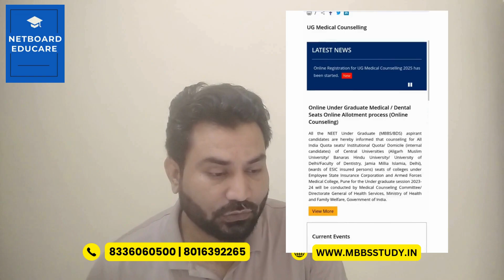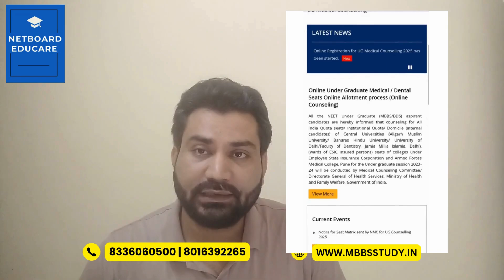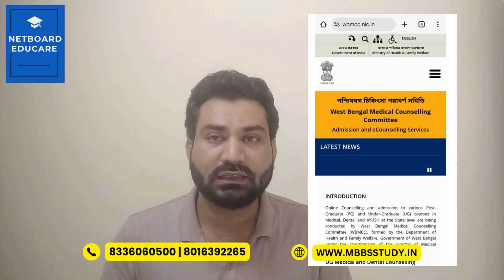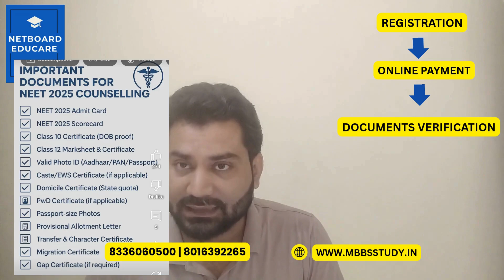NEET 2025 | MBBS ADMISSION PROCESS STEP BY STEP | WEST BENGAL MEDICAL COUNSELING | LATEST UPDATES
🎯 NEET 2025 | MBBS ADMISSION PROCESS STEP BY STEP | WEST BENGAL MEDICAL COUNSELLING | LATEST UPDATES

Are you a NEET 2025 aspirant? Confused about the MBBS admission process and West Bengal medical counselling? In this detailed video, we guide you through the entire step-by-step admission process, including state quota eligibility, registration, choice filling, seat allotment, and document verification. We also share the latest updates from the West Bengal Medical Counselling Committee (WBMCC).

📌 Whether your NEET score is high or moderate, this video will help you understand:

When and how to register for West Bengal counselling

State quota vs All India quota

Documents required for verification

Tips for securing a medical seat in 2025

Latest changes and updates in counselling rules

🎥 Presented by Netboard Educare, your trusted MBBS admission consultant for India & Abroad.

# WEST BENGAL MEDICAL COUNSELING